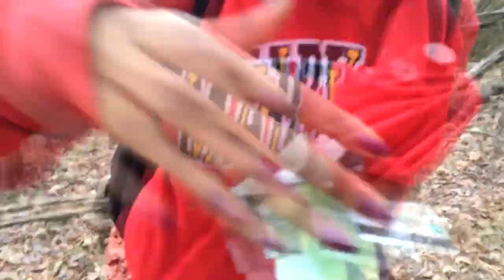Survivor: Terrapin Trials Episode 6--"I'm Queen Bey"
*Watch in 720p! It's better! Leave all your comments below--we love reading them.*

Foluke makes a surprising discovery, and the players face new obstacles as they take on a grueling challenge in the pouring rain.

Spread the word to Survivor fans who might like this.